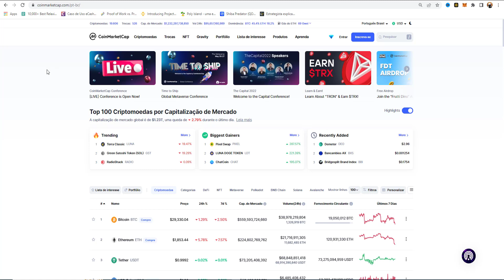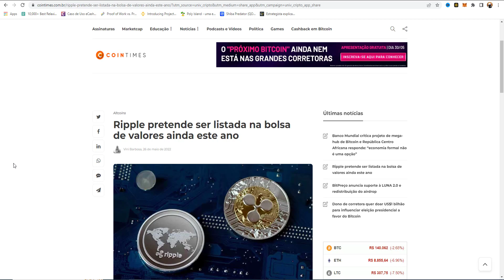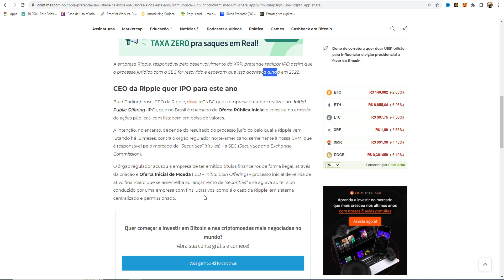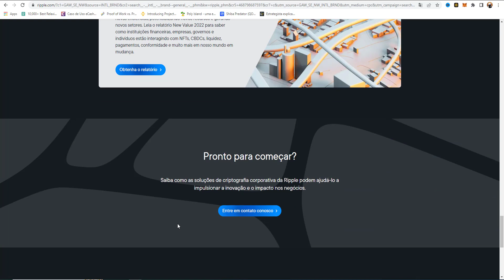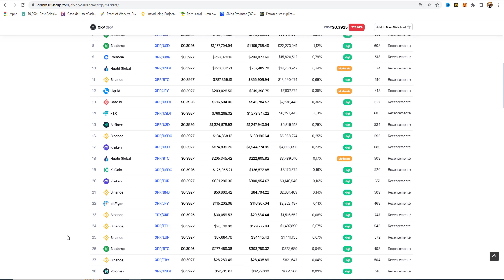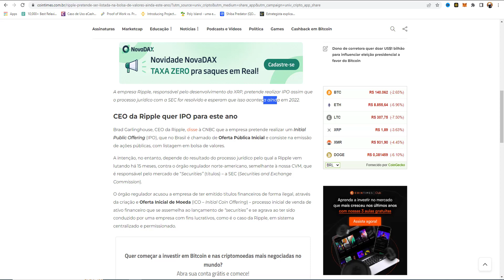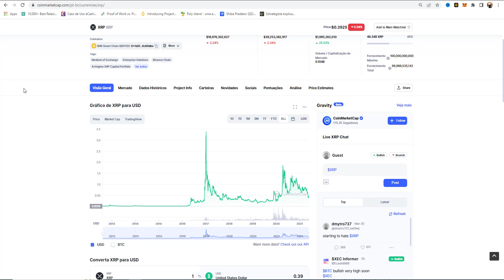🔴 CRIPTOMOEDA INJUSTIÇADA PODE EXPLODIR ESTE ANO E LISTAGEM NA BOLSA DE VALORES ESQUENTA TUDO! 🔴